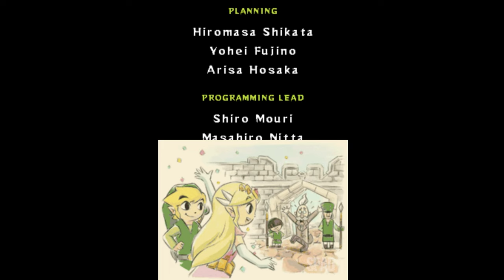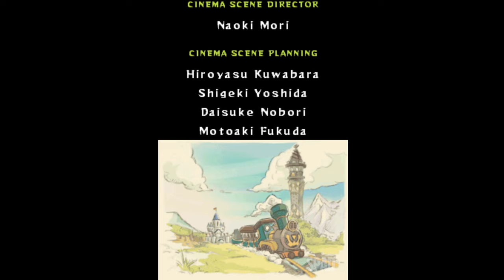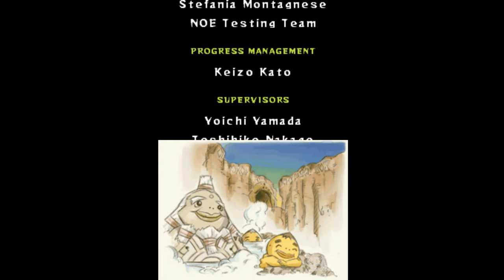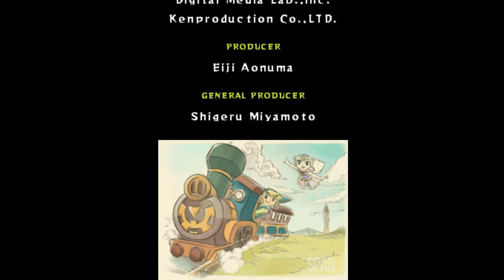The Legend of ZELDA: Spirit Tracks (Gameplay)(Nintendo DS)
TÍTULO: The Legend of Zelda: Spirit Tracks
GÊNERO: Ação, Aventura
DESENVOLVEDOR: Nintendo Entertainment Analysis & Development
DISTRIBUIDORA: Nintendo
DATA DE LANÇAMENTO: 2007